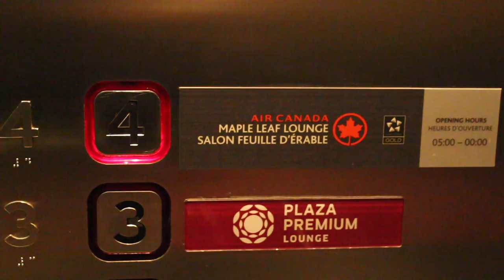BUFFER FESTIVAL 2015 VLOG (NIAGARA FALLS)